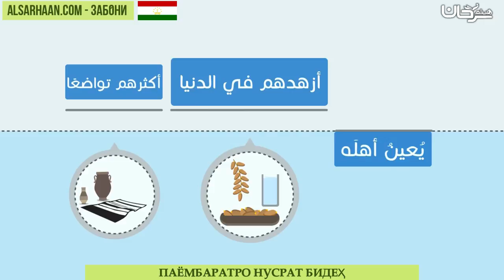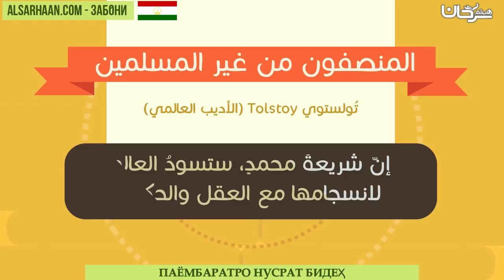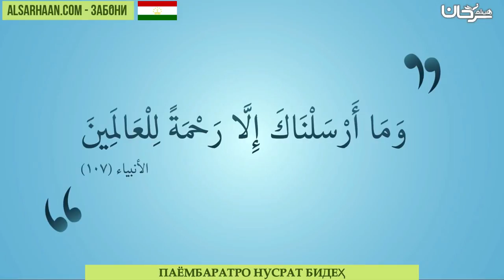ПАЁМБАРАТРО НУСРАТ БИДЕҲ - انصر نبيك - اللغة طاجيكية